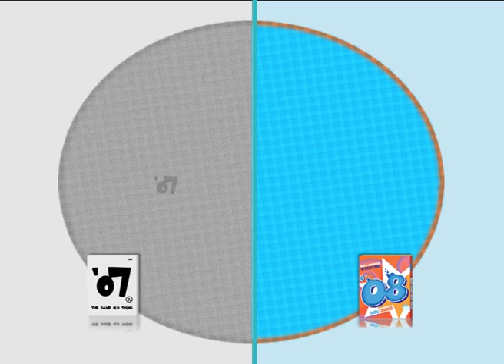MTV new year 2008 promo spot.mov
MTV new year 2008 promo spot